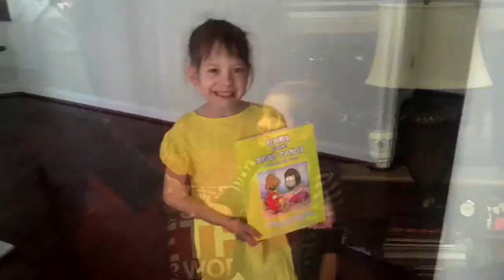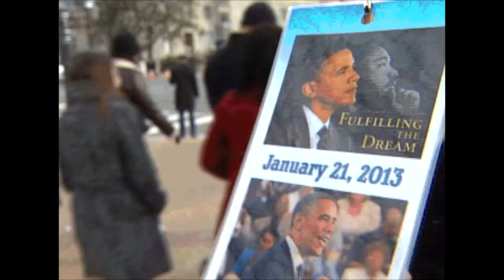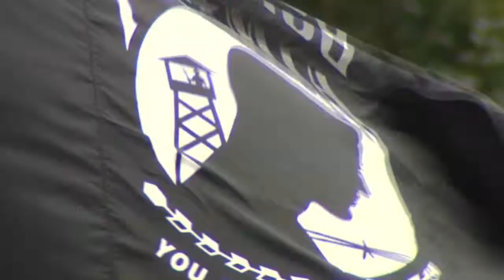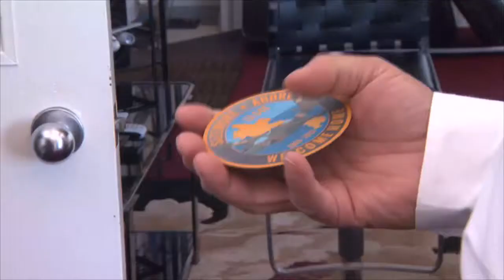NPPA Reporter Entry 2013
This compilation includes a story about a remarkable girl, a historic day and an unexpected tribute.
1-Gabriella Miller: Her Life & Her Legacy 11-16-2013
2-Presidential Inauguration: How Far We Have Come 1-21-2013
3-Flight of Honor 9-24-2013